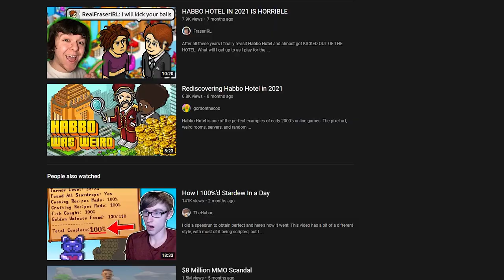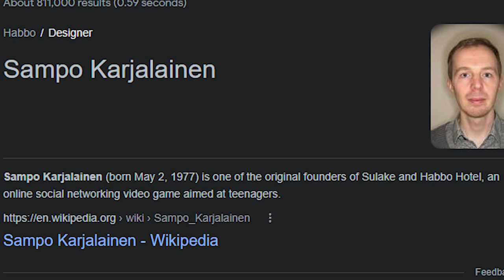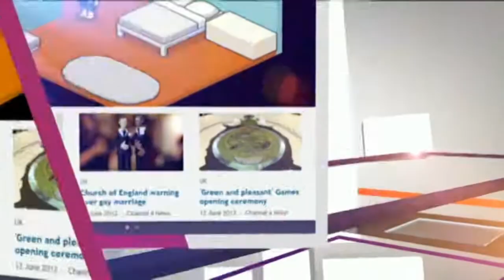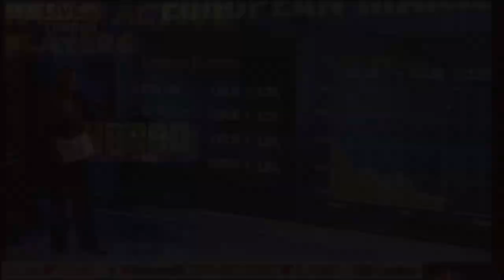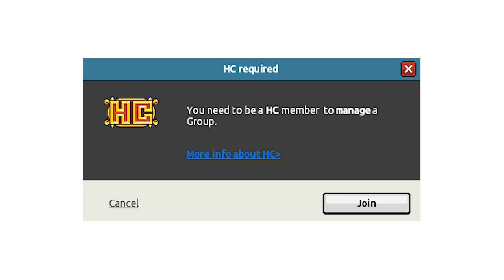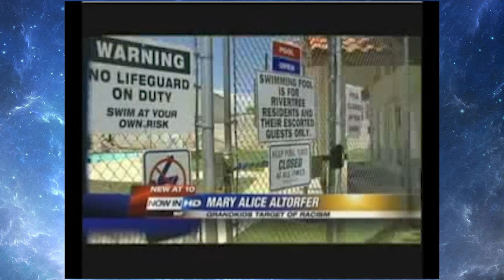Habbo Hotel in 2021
I played Habbo Hotel in 2021. Habbo is a social networking service and online community aimed at teenagers. The website is owned and operated by Sulake, a Finnish corporation. The service began in 2000 and has expanded to include nine online communities, with users in over 150 countries.